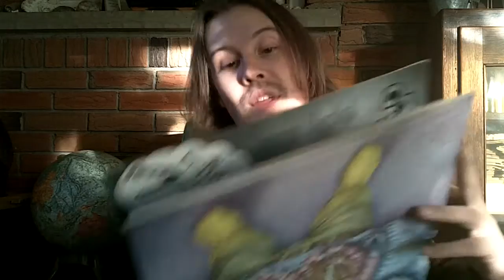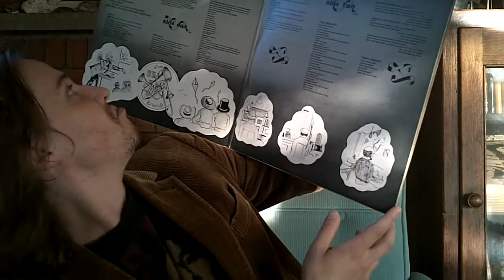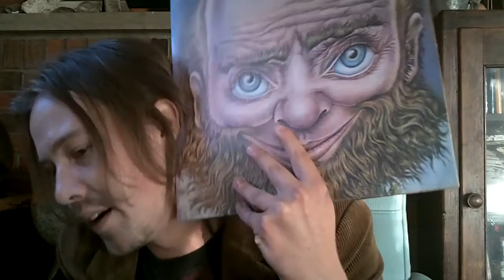Three Friends by Gentle Giant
1. Prologue
2. Schooldays
3. Working All Day

4. Peel the Paint
5. Mister Class and Quality
6. Three Friends